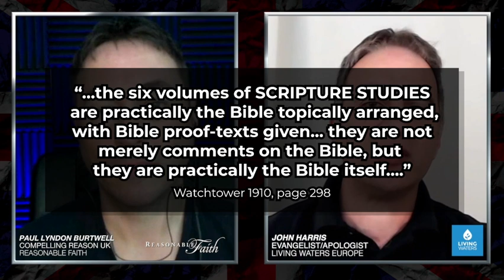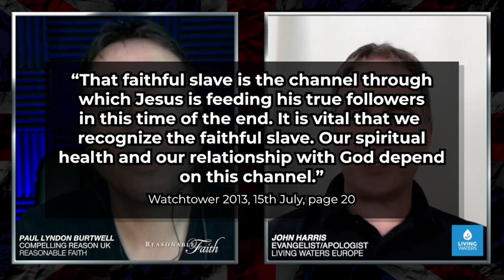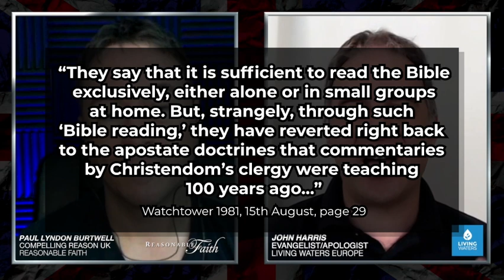The Origins of Jehovah's Witness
Here John talks about JWs and how the organisation came about.

We provide this type of information on our yearly training.

This is a clip taken from the full interview with John Harris (Director of Living Waters Europe) and Paul Lyndon Burtwell (Reasonable Faith UK).